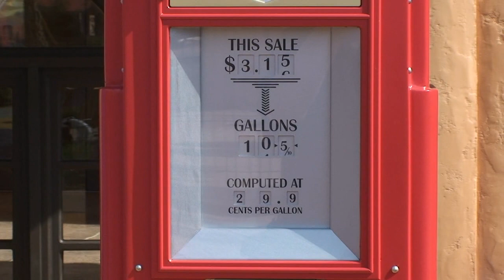Lightning McQueen & Sally Carrera, Radiator Springs CARS section of Disney's Art of Animation Resort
Lightning McQueen and Sally Carrera outside the "Wheel Well Motel" in the Radiator Springs Cars section of Disney's Art of Animation Resort! You can get photos with the cars any time and enjoy all the special Pixar references to be found here.